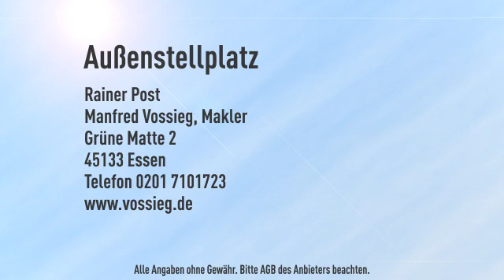Stellplätze zentral in Wattenscheid-City zu vermieten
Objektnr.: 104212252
Informationen zum Energieausweis: